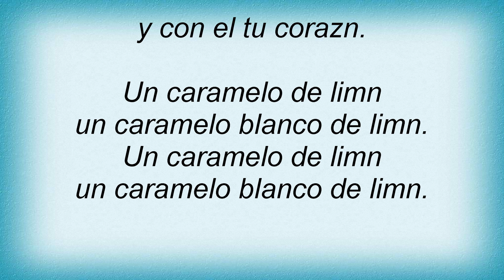2 Minutos - Como Caramelo De Limon Lyrics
2 Minutos - Como Caramelo De Limon Lyrics